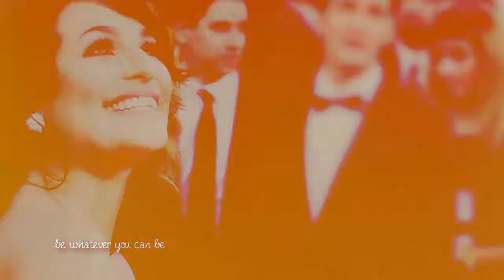cc/lm • black star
you should probably watch in 720p. :)

Rendering time : 1 hour